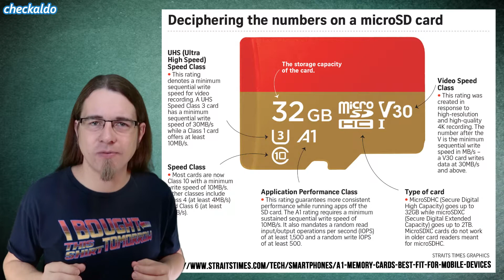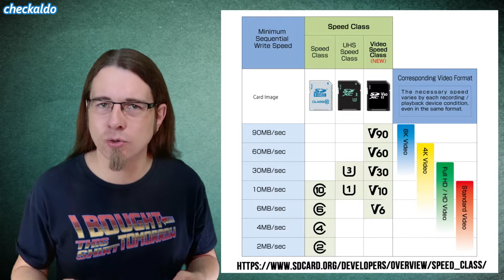Wie finde ich die passende SD-Karte für meine Videokamera oder Action-Cam?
humaldo checkt einfach mal für euch, warum manche SD-Karten eure Actioncam außer Gefecht setzen und was ihr dagegen tun könnt!

Intro Song by FreddeGredde
Produced by chronerion.media
Dieser Kanal wird rein als privates Hobby und zur Liebhaberei betrieben. Es findet keinerlei kommerzielle Verwertung, gewerbliche Tätigkeit oder Diensleistung statt.